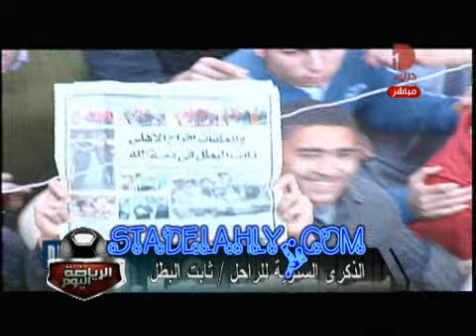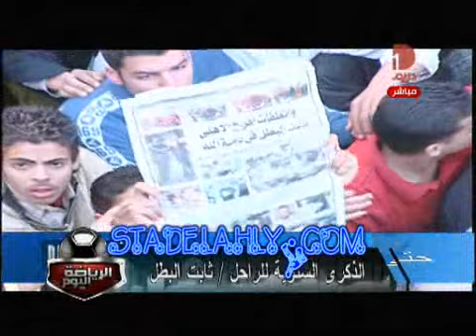تقرير عن ثابت البطل في ذكراه الخالدة باذن الله